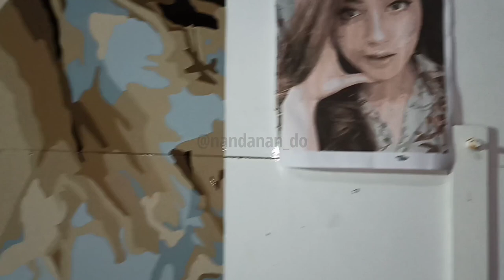REVIEW DIKIT TRUK BANDUNG SAMPAI MALEM2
Team Sodrek
Lukis Truk Manual
Truk Mbois
CCTV Truk
Malang

Personal contact channel Youtube nandaNando :
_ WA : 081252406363